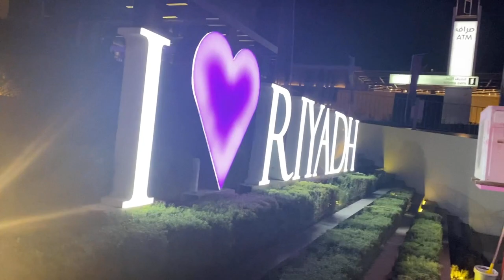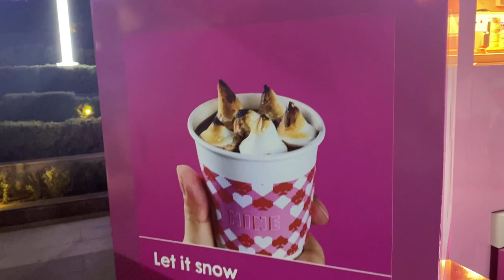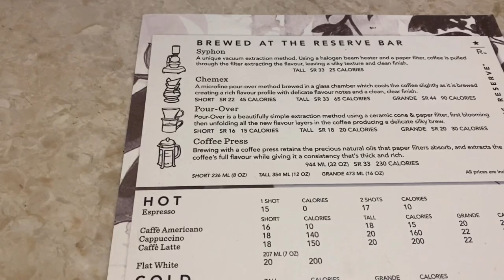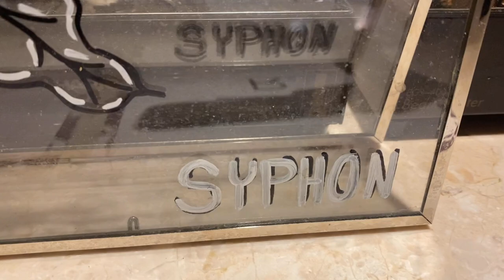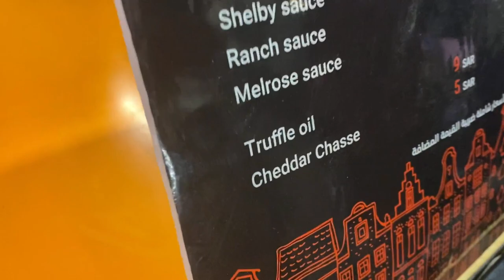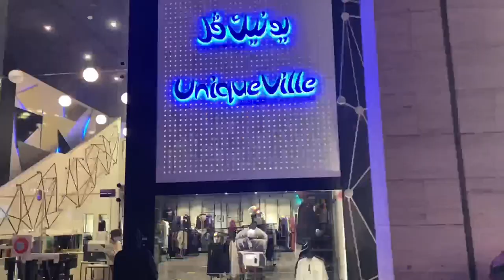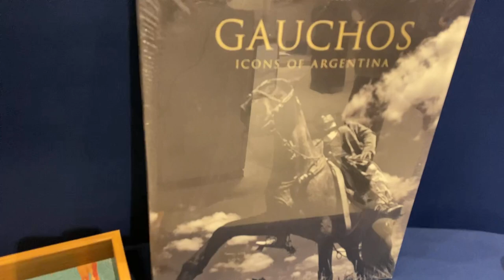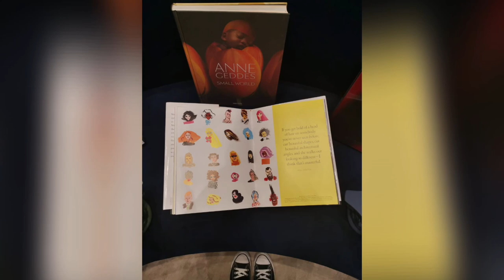NO Entrance Fee na Pasyalan sa Riyadh l The Boulevard | Starbucks Reserve•Patat by Blac•Papillon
In Loving memory of my dear friend, Ezra Basto. This video is dedicated to you. We had that friendship that I will never forget. May your soul rest in peace.